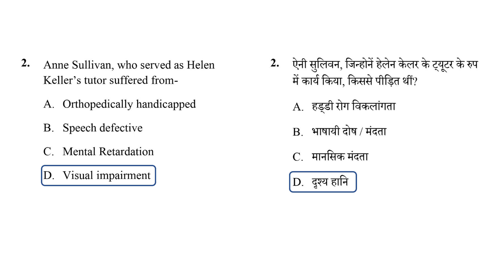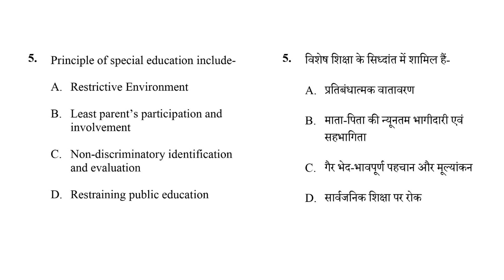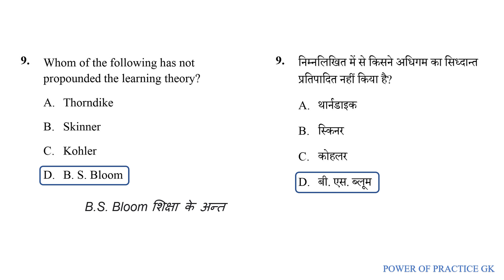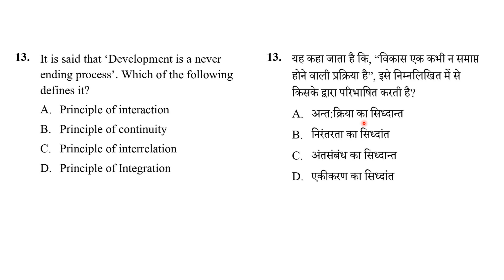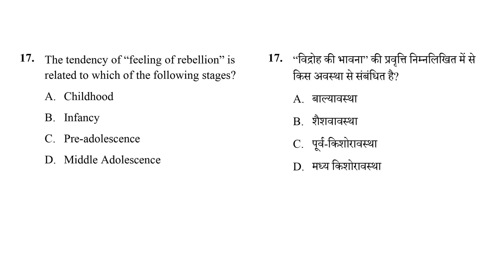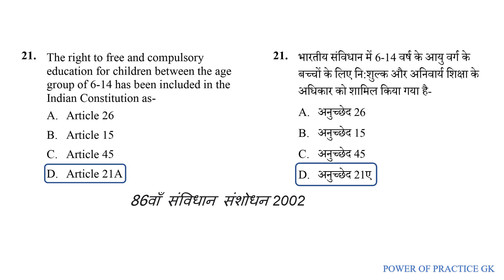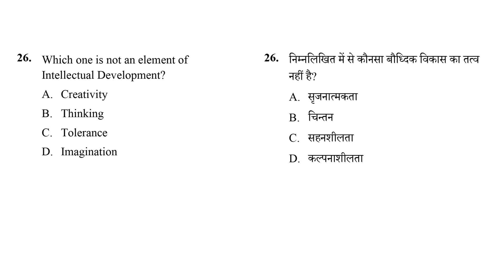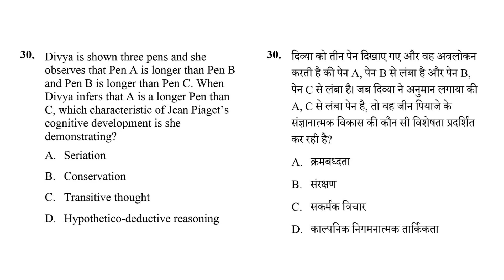CGTET Solved Paper 2022 बाल विकास एवं शिक्षा शास्त्र | Paper 1 Child Development and Pedagogy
CGTET Solved Paper 2022 बाल विकास एवं शिक्षा शास्त्र | Child Development and Pedagogy | CGVYAPAM
CGTET Paper 1
cg tet question paper 2022 Paper 1
cg tet question answer
cg tet question answer 2023

छ.ग. सहायक शिक्षक प्रश्न पत्र 2019

CG Assistant Teacher Question Paper 2019